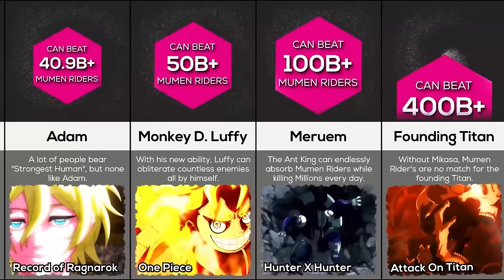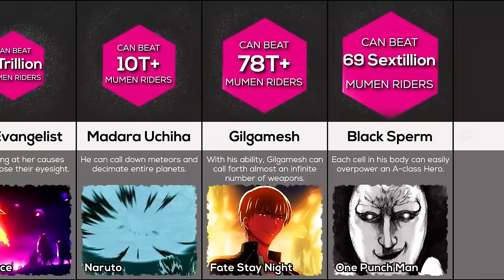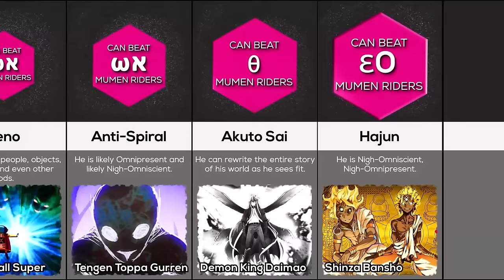STRONGEST CHARACTER OF ANIME: IS IT GOKU?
We Ranked Strongest Anime Characters of ALL TIME!

Comparison of Strongest Anime Characters like Giorno Giovanna from JoJo's Bizarre Adventure, Saitama from One Punch Man, Goku from Dragon Ball, Rimuru Tempest from That Time I Got Reincarnated as a Slime, Kami Tenchi, The Truth from Full Metal Alchemist, Hajun, Akuto Sai, Anti-Spiral Eren Yeager and Levi from Attack On Titan, Saitama from One Punch Man,Tanjiro from  Demon Slayer , Naruto, Luffy from One Piece, Madara, Killua Zoldyck from Hunter X Hunter, Yujiro Hanma from Baki, Kaneki from Tokyo Ghoul, Eren Yeager, Full Metal Alchemist Brotherhood by how many Mumen Riders they can beat!

Who is the strongest anime character?Is saitama the strongest anime character? or is is Rimuru the strongest anime character? These are Anime Characters that are insanely OP!  Who is the most powerful anime character?Who is the strongest in all anime? Well in this video we answer it all! Enjoy!

1) This video has no negative impact.
3) It is transformative in nature.